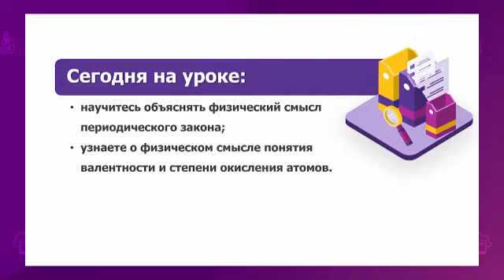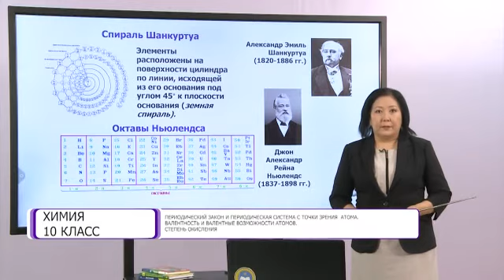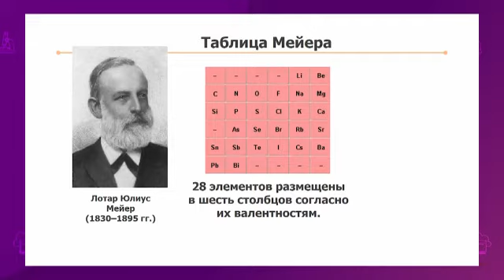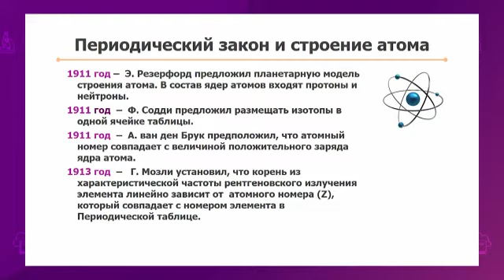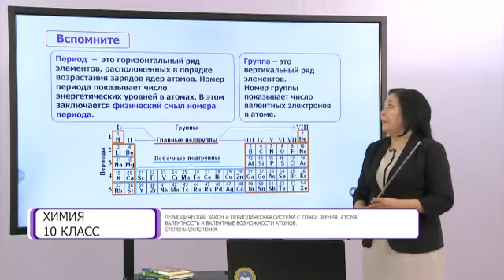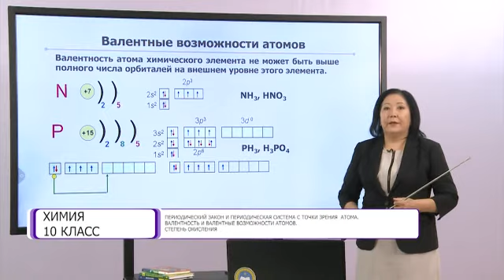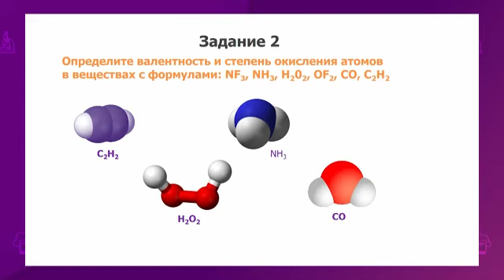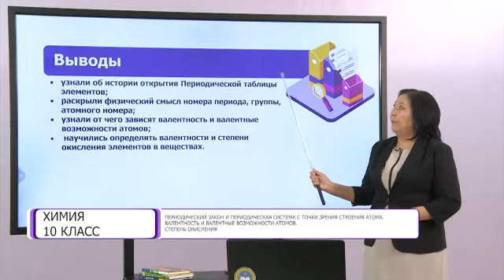Химия. 10 класс. Валентность и валентные возможности атомов. Степень окисления /16.09.2020/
Тема урока: Периодический закон и периодическая система с точки зрения строения атома. Валентность и валентные возможности атомов. Степень окисления